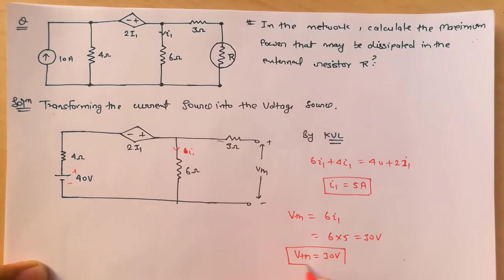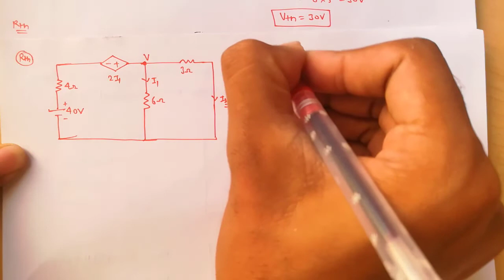Important Gate Numerical on Maximum Power Transfer Theorem | MPTT in Hindi | EasyElectrical Lec 14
Guys, here we are discussing Some important Gate numerical on Maximum Power Transfer theorem.
numerical on maximum power transfer theorem